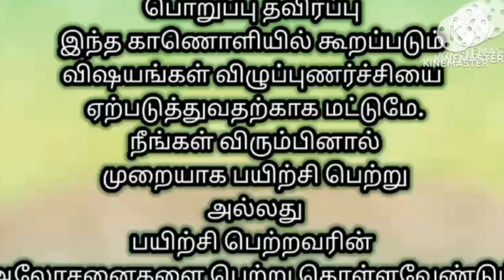ஜோதிடம்🌙மலர் மருத்துவம்⛑️ jothidam malar medicine💯 flower remedies 💯flower medicine⛑️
ஜோதிடம் மலர் மருத்துவம்|astrology|flower medicine|malar maruthuvam|bach flower|flower treatment|tami